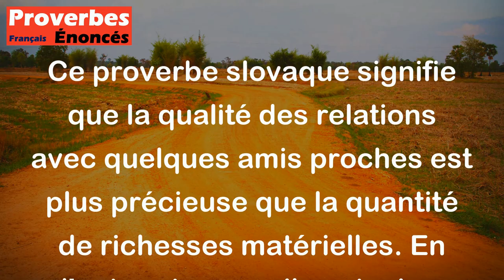Proverbe Slovaque - Une poignée d'amis est meilleure qu'une charrette de ducats.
Ce proverbe slovaque signifie que la qualité des relations avec quelques amis proches est plus précieuse que la quantité de richesses matérielles. En d'autres termes, il vaut mieux avoir quelques amis sincères et fidèles que beaucoup d'argent. Il met en avant l'importance des relations humaines authentiques et du soutien mutuel, qui peuvent apporter plus de bonheur et de satisfaction que la simple accumulation de biens matériels.